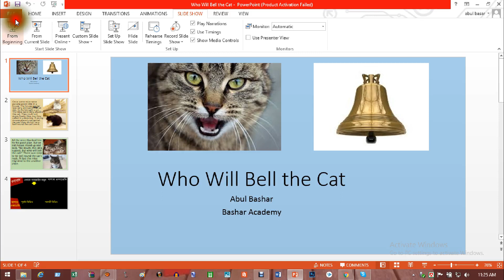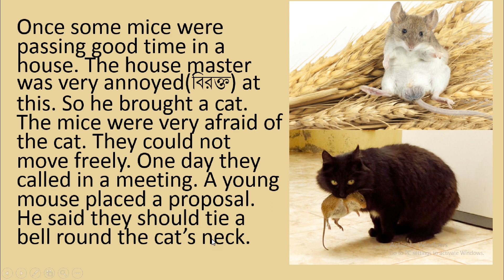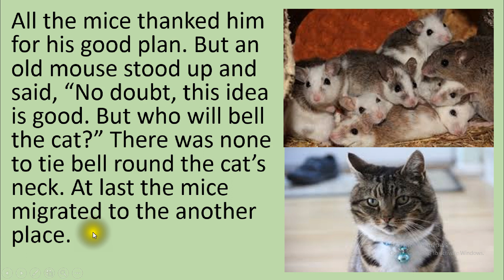Who Will Bell the Cat | The Story of Mice and a cat | বিড়ালের গলায় ঘন্টাটি বাঁধবে কে?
This is a story of "Who will bell the cat". It is written for the students or class VI, VII, VIII, IX, X, XI, XII.
Specially it is for the Bengali language students.
Completing story, This is very easy story, You may call it audio book.

The story(Copy from here):
Once some mice were passing good time in a house. The house master was very annoyed(বিরক্ত) at this. So he brought a cat. The mice were very afraid of the cat. They could not move freely. One day they called in a meeting. A young mouse placed a proposal. He said they should tie a bell round the cat’s neck.
All the mice thanked him for his good plan. But an old mouse stood up and said, “No doubt, this idea is good. But who will bell the cat?” There was none to tie bell round the cat’s neck. At last the mice migrated to the another place.

Bashar Academy is one of the best academy in Bangladesh.
বাশার একাডেমি অনলাইন ভার্চুয়াল ক্লাশে আপনাকে স্বাগতম।

Instructor: Md. Abul Bashar
Place: Bangladesh